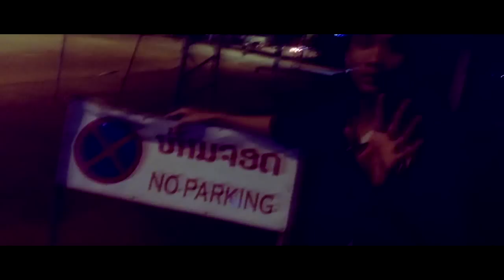Real Peace - Good Boy (Official Music Video)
Music Video Good Boy ຈາກ Real Peace Mixtape ຖ່າຍທຳຈາກກ້ອງ iPhone 4S
Remix From Beat : Alchemist - The Grimy Way